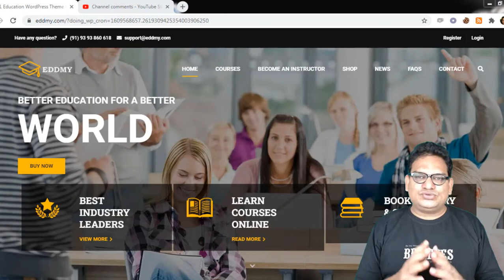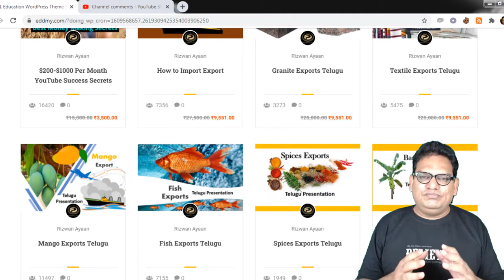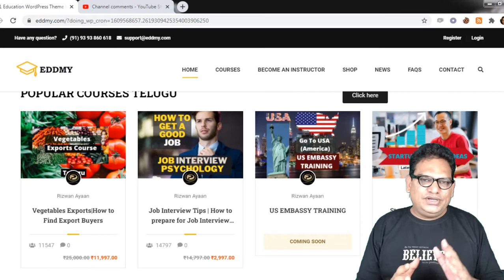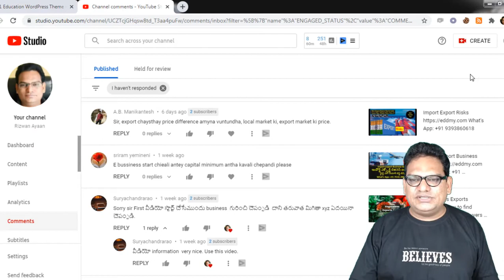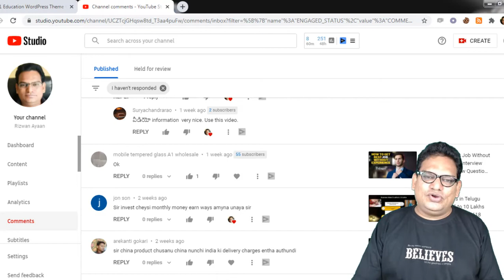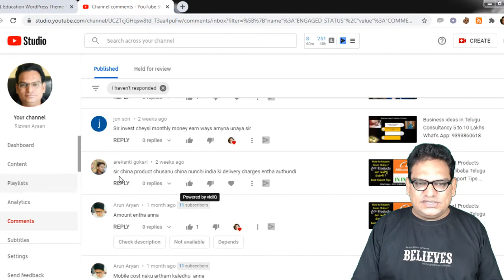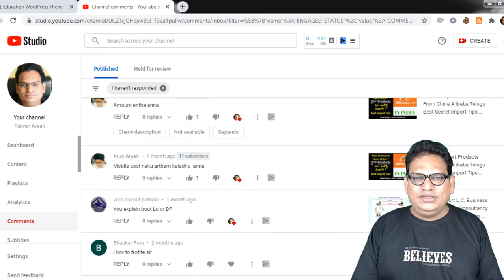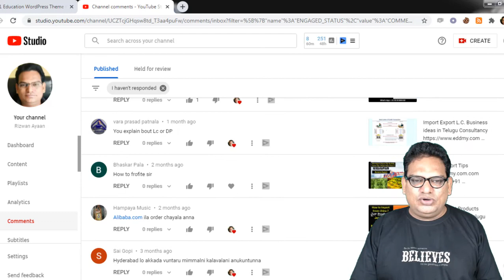Import Export Question and Answers in Telugu Video No.2